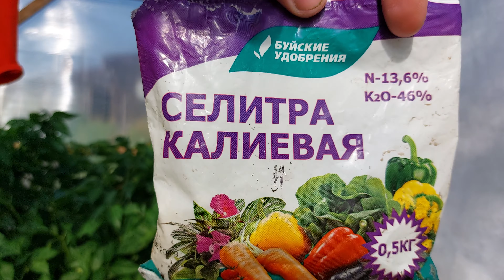Улётный сбор 21 августа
Capsicum chinense на Урале